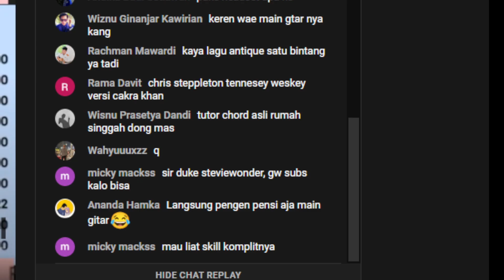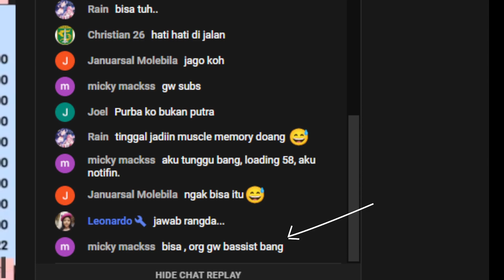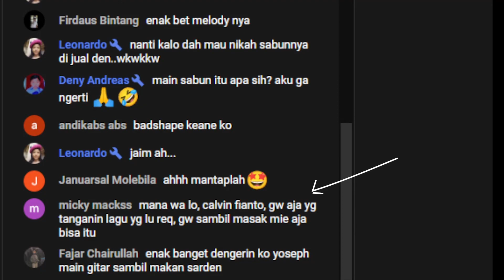NETIZEN SOMBONG NANTANGIN MAIN SIR DUKE - STEVIE WONDER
my gears :
+ Taylor 214ce-N
+ Tanglewood TWR SFCE
+ Cort G200DX